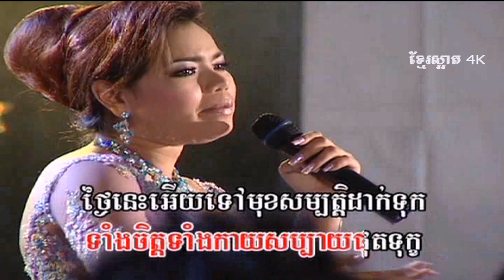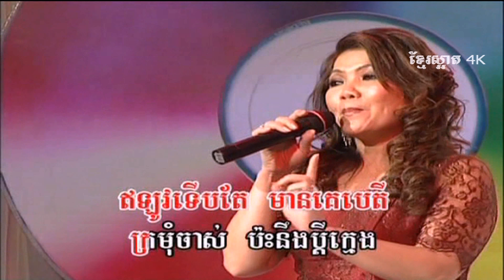អូ រស្មី_រៃមាសជូនពរឆ្នាំថ្មី_RMSC08 Collection_Khmer oldies (4K)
អូ រស្មី_រៃមាសជូនពរឆ្នាំថ្មី_RMSC08 Collection_Khmer oldies